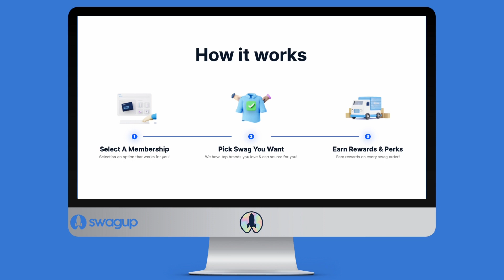SwagUp Memberships! 🚀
Elevate your swag experience by becoming a SwagUp Member. With our memberships, you'll enjoy astronomical savings on shipping, storage, products, and earn rewards points that can be converted into SwagUp credits.

Don't miss out on this ultimate swag experience – become a SwagUp Member today!